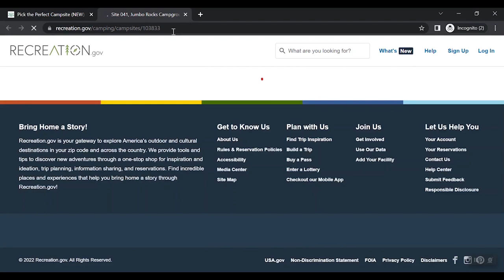A Visit To Clear Lake Park On Lavon Lake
At the beginning of the summer of 2022 I loaded up Trudy Thunder the Super C RV and rolled down the road to the closest public campground to my RV home base, Clear Lake Park. This beautiful little U.S. Army Corps of engineers campground on the shores of Lavon Lake in Collin County Texas.
Clear Lake Park is sort of in the middle of Lavon Lake as it sits at the point of a peninsula in the lake. Thanks to this excellent location there is a lot of shore line for access the cool water of the lake.
I am not sure where the name Clear Lake Park came from as every time that I have visited Clear Lake Park the water has been rather muddy! Although the campground is rather small and is in need of some freshening up it is a very pretty setting and is a perfect location to spend a weekend fishing and swimming.